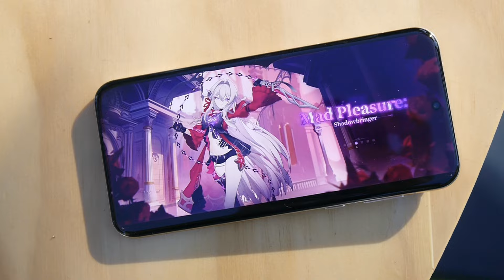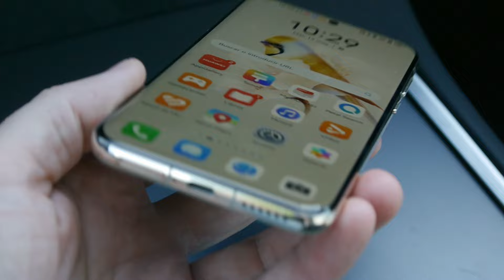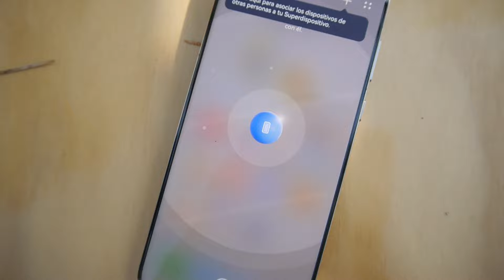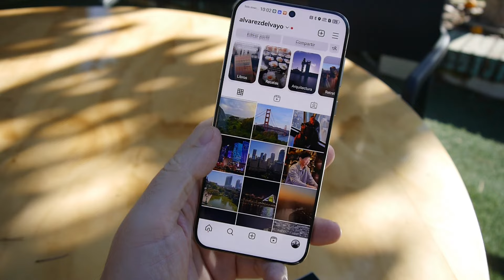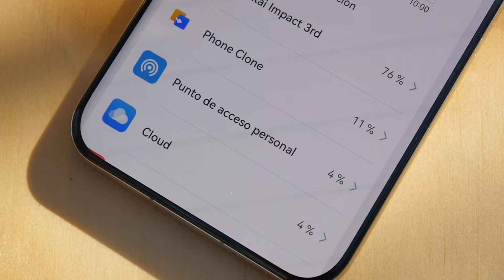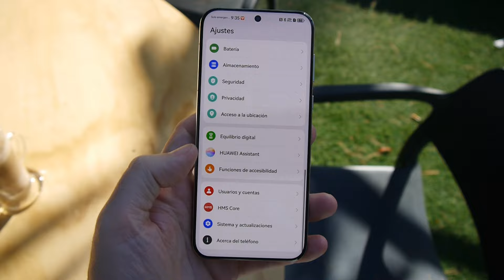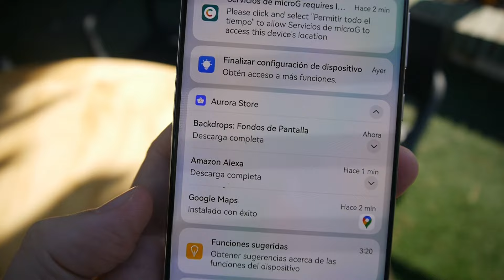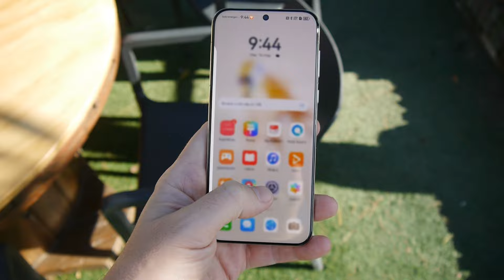¿La MEJOR cámara en un móvil? Análisis del Huawei Pura 70 Ultra